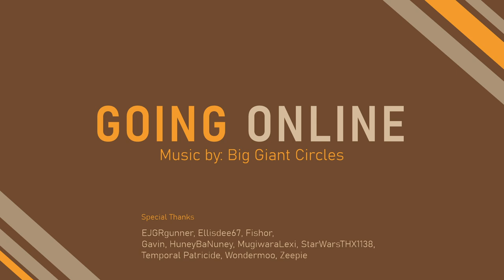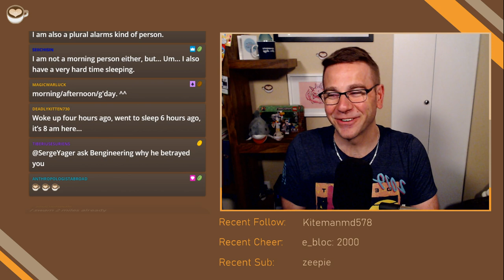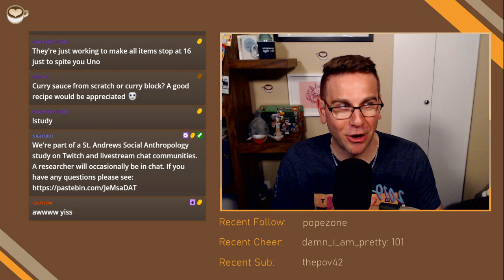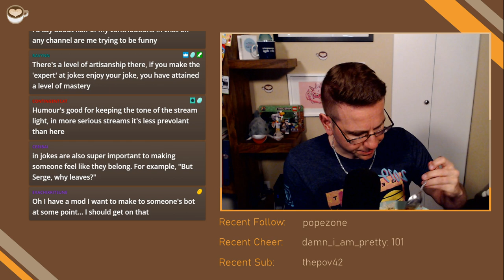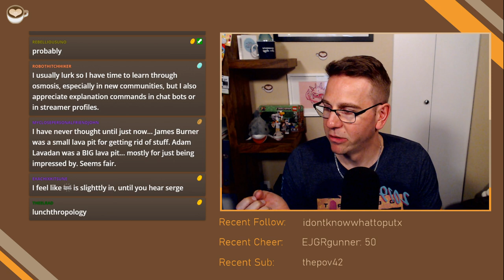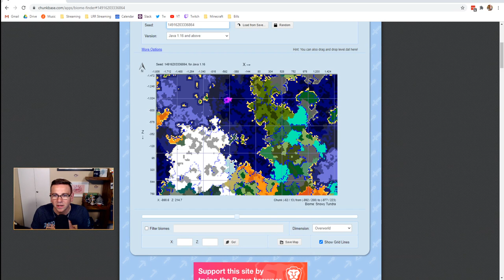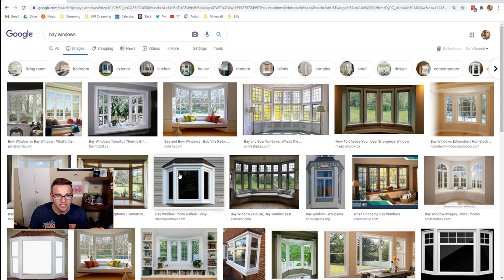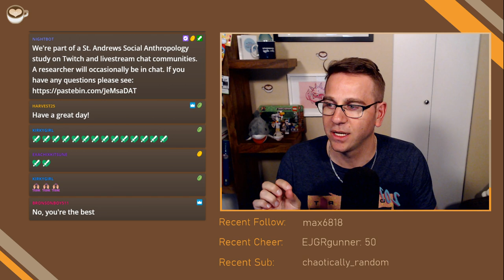Minecraft 1.16 Ep 13 ll BEES!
Minecraft 1.16.1 Vanilla

Today we automate honey to get honey blocks for a Gold Farm. After an eventful quest for bees we continue designing our house.

Broadcast: July 20, 2020

0:00 Stream Start
5:48 Booth
7:50 Game Start
4:14:11 Lunch Break
4:28:43 Game Resumes